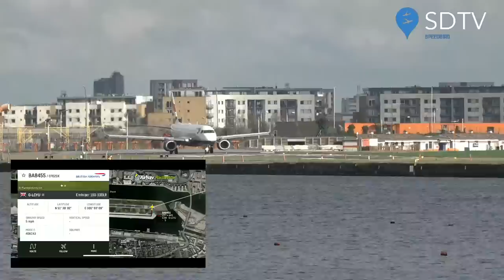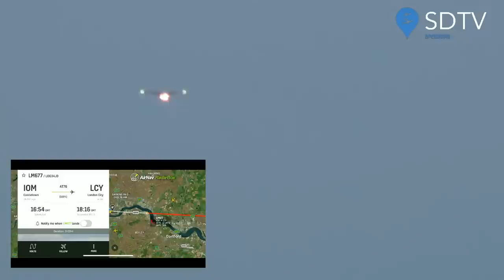SDTV Fridays - London City Airport live - 17th March 2023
n PARTNERSHIP with RADARBOX AIRNAV SYSTEMS

we welcome you all along to today's stream. we welcome you all back after a long break to some live aviation. sit back and feel the thrust as we take you on a journey from your living room. we are broadcasting live on the Aviation channel We welcome along all of our new members.

Furthermore , for your peace of mind. you are able to make a freedom of information Request to ofcom to gain a recorded call to show our contact to the UK regulator. on the 3rd occasion we spoke to the Aeronautical Licence Licensing in regards to this. As all Revelant Departments calls are recorded the Call was made on Tuesday 15th March 2022 between the hours of 09:19am and 09:51am respectively. we are acting solely on information given to use through message and telephone calls. a slight charge may be applicable for freedom of information Request.

COPYRIGHT : All Music is licensed by SDTV live for commercial use from Premiumbeat.com

also please donate to our just giving page for the Fantastic DreamFlight Charity

ALL VIDEO IS COPYRIGHT SDTV 2022. DO NOT UPLOAD WITHOUT PERMISSION